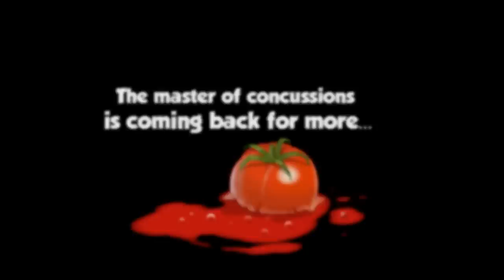SUPER Falling Fred Teaser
The master of concussions is coming back for more!
How soon? Well... faster than the speed of mayonnaise